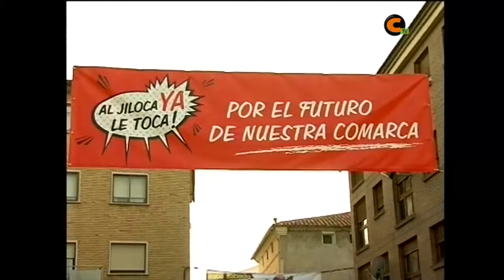¡¡¡Al Jiloca ya le toca!!!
Los responsables de la plataforma '¡Al Jiloca ya le toca!' explican en una mesa junto al mercado de saldos de ACIC el manifiesto y sus reivindicaciones. Puedes acercarte durante todo el fin de semana.